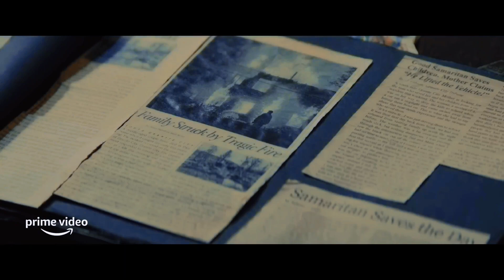4K samaritan official trailer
4K samaritan official trailer